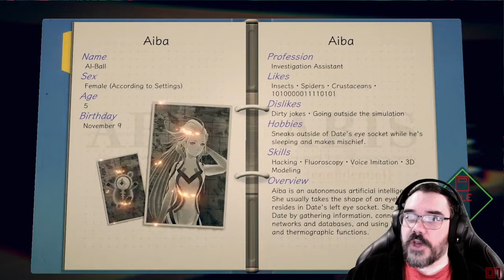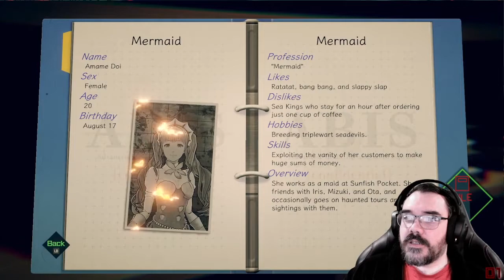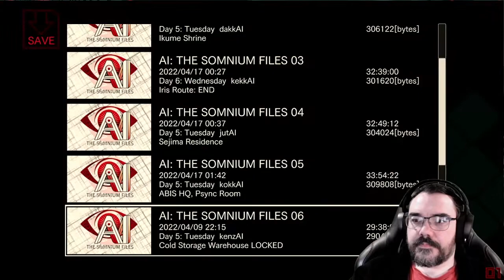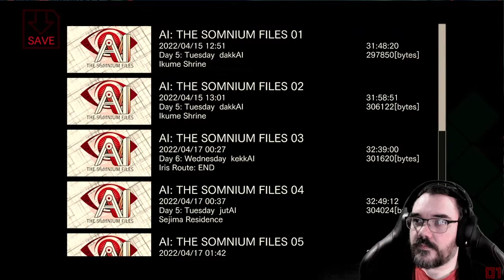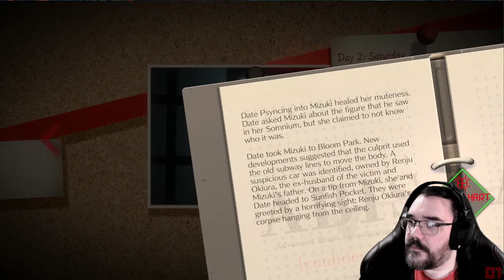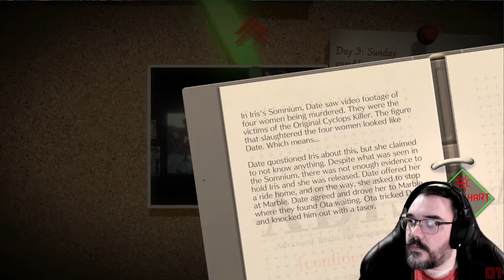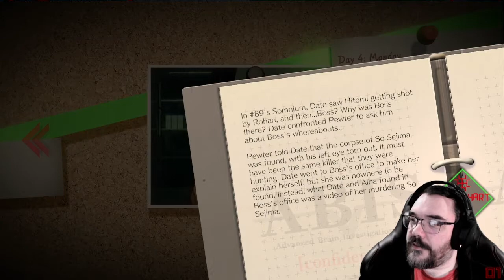Manaka Iwai || E33 || AI Somnium Files Adventure [Let's Play]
Who is this? Someone vitally important from the last. Someone who has been dead for 18 years and that is a very telling amount of time.  Especially considering that a certain someone would have been 12 at the time. I'll be vague here just in case but this tie everything together and  surely we must assume that the person who killed Iwai is the killer we've been searching for all this time.